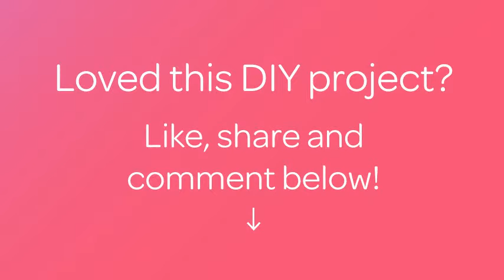How To Bake Delicious Almond And Cinnamon Cookies - DIY Crafts Tutorial - Guidecentral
About this DIY project:
- Title: Bake Delicious Almond and Cinnamon Cookies

Supplies:
- 230Grams icing sugar
- 3Parts eggs white
- 330Grams peel and grind almonds